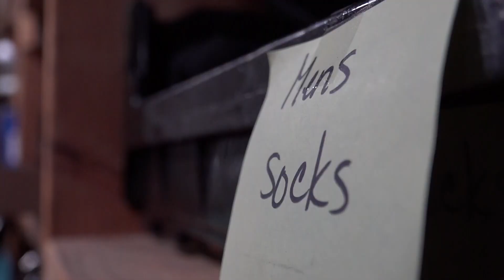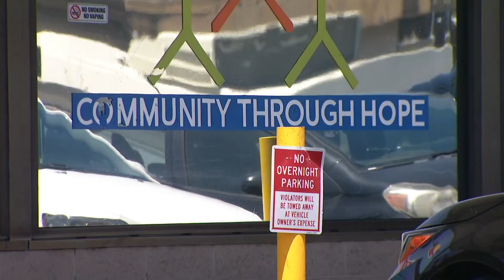Chula Vista nonprofits looking for additional resources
Nonprofit organizations are preparing for a possible influx of homeless people after some cities passed encampment bans.